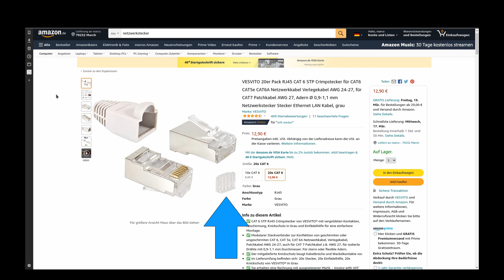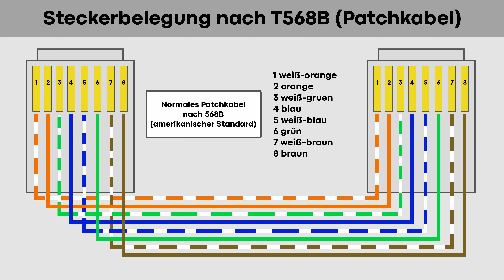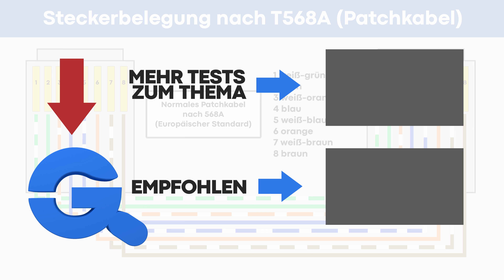Netzwerkkabel Crimpen – Anleitung für Anfänger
✅ Preiswertes, benötigtes Werkzeug

Ich habe einmal festgehalten wie ich ein Netzwerkkabel crimpe. Im Artikel dazu gibts noch weitere Infos zu den Kabeln und worauf ihr da sonst achten solltet!